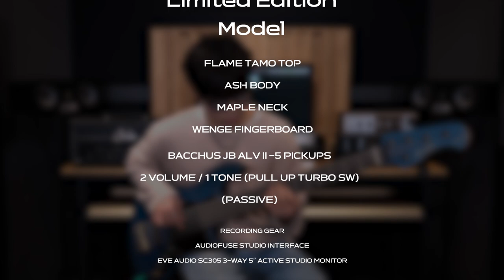Bacchus Japan Handmade Series WOODLINE5 SP22 LTD Model Demo - ‘Overjoyed’ by Bassist 김채운 (Stuffkim)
Bacchus Japan Handmade Series WOODLINE5 SP22 LTD Bass Model
Demo

Stevie Wonder - ‘Overjoyed’ (Arrange)

by Bassist 김채운 (Stuffkim)

EVE Audio SC305 3-Way 5" Active Studio Monitor (MusicForce In Stock)